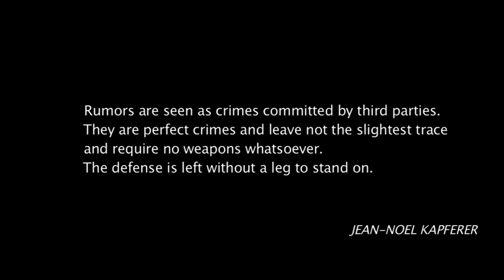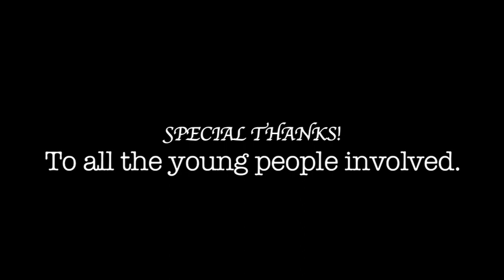RumourZ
this is a short film i wrote and directed, based on issues surrounding young people from hackney, that they identified as a problem within their community. I devised the piece with a group of young people from Immediate Theatre all the cast did a amazing job and have never acted for film before.

The story follows siblings Daniel and Stephanie as they move into a new estate. we see the struggles they are faced with and how in today's culture, something very small can escalate dangerously.